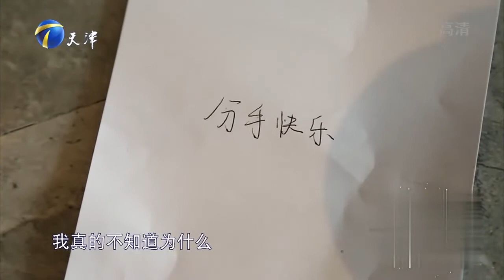女孩娇生惯养为男友“当牛做马”，男生反倒不怜惜丨爱情保卫战